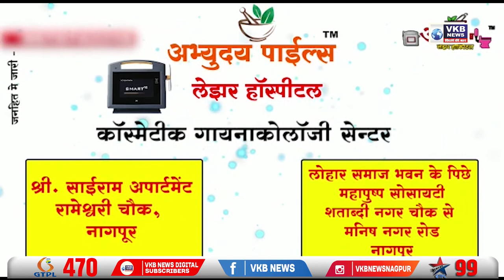सिलेंडर में रिसाव से लगी आग 4 लोग झुलसे